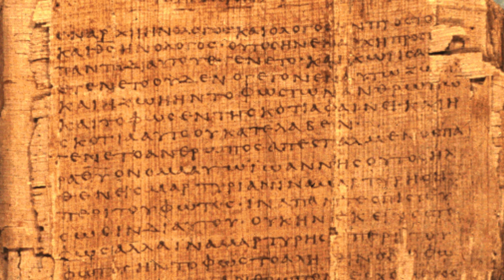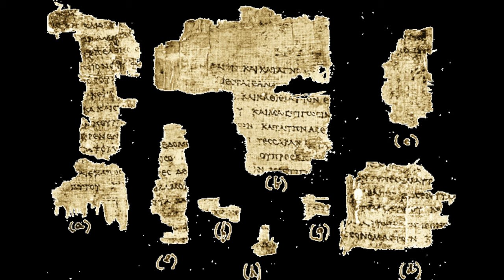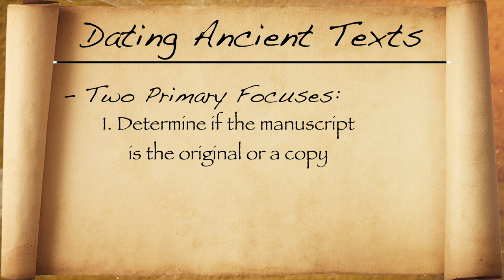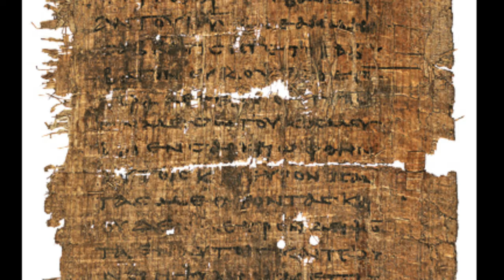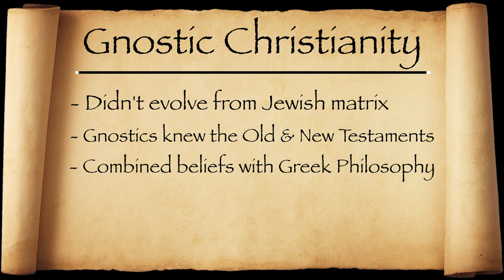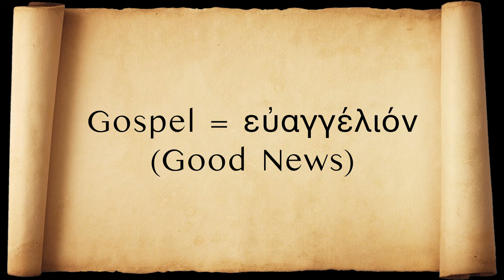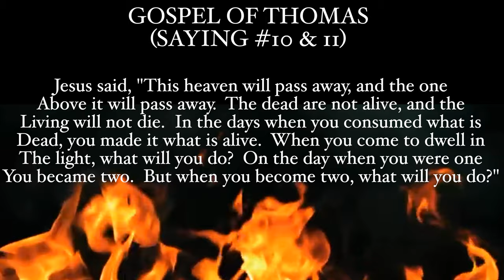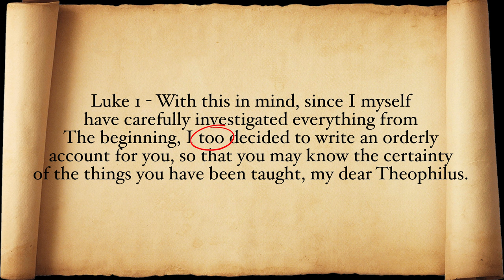What Is The Gnostic Bible?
Did Gnostic Christians use the Nag Hammadi library as inspired scripture?  Did Gnostics have a Gnostic bible and did the religion of Gnosticism stem from these ancient sacred writings?  In this video I'll discuss the basics of the Gnostic scriptures!

👁 Sources:

Gnostic Scriptures in English translation:

✅ Nag Hammadi Scriptures by Marvin W. Meyer

✅ The Nag Hammadi Library by James M. Robinson

✅ The Gnostic Scriptures by Bentley Layton

Gnostic Textbooks & Introductions:

✅ Introduction to Gnosticism by Nicola Denzey Lewis

✅ Ancient Gnosticism by Birger A. Pearson

✅ The Gnostic Gospels by Elaine Pagels

✅ The New Oxford Annotated Bible with Apocrypha: (NRSV)

- Religiosity Plus